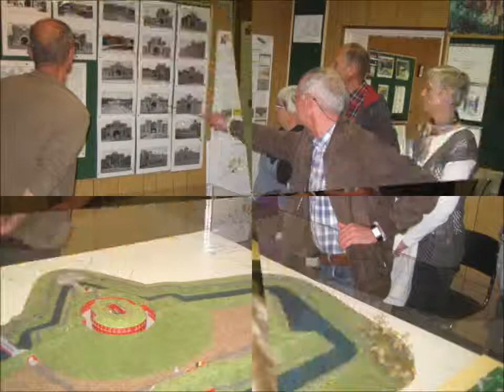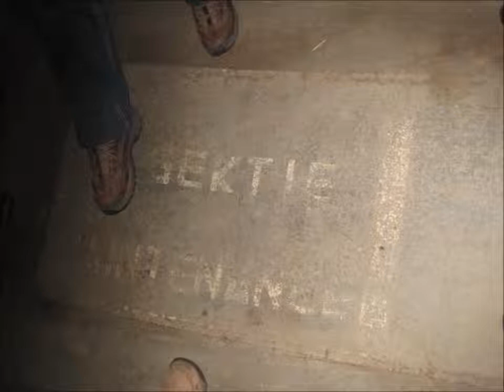2014.04.28 Ontbijt / fortenwandeling vzw De Wommeltjes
Op zondag 27 april 2014 organiseerde vzw De Wommeltjes een ontbijt bij Marc en Hilde te Wommelgem gevolgd door een gegidst bezoek in Fort II te Wommelgem.
Een toffe en geslaagde dag!